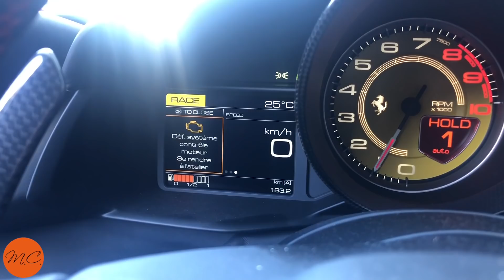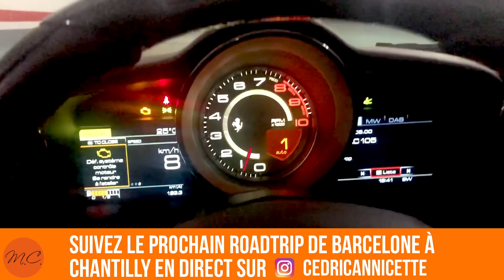Panne de ma FERRARI 488 SPIDER...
Rendez-vous sur mon site Business Attitude pour télécharger les ressources offertes dans la section « Outils ».
Ces ressources vous aideront à développer les 4 piliers d’enrichissements fiables que sont : L’immobilier, La bourse, Le business Internet, et Le business classique.